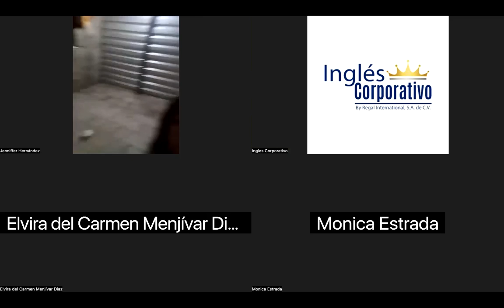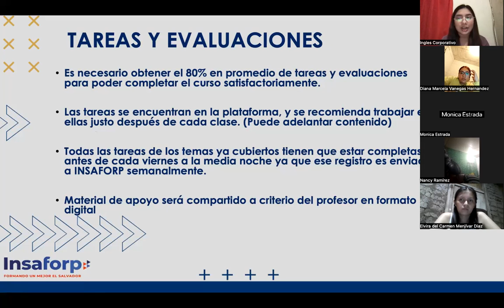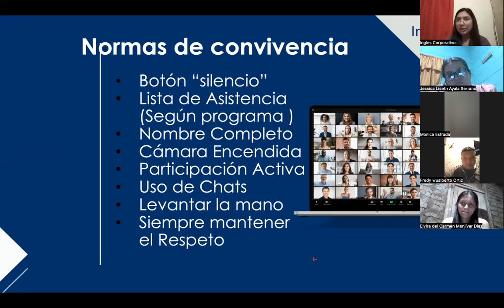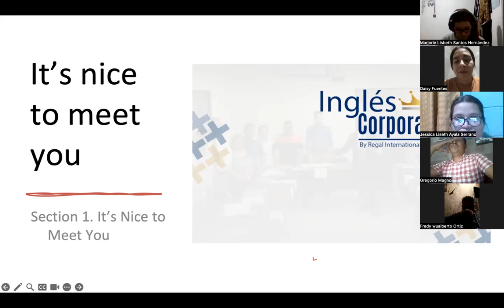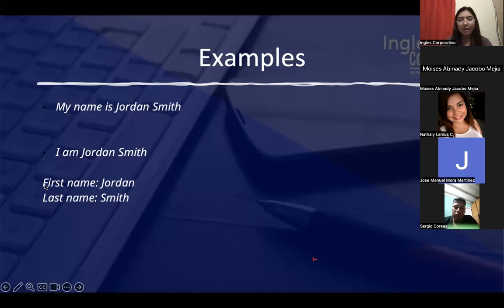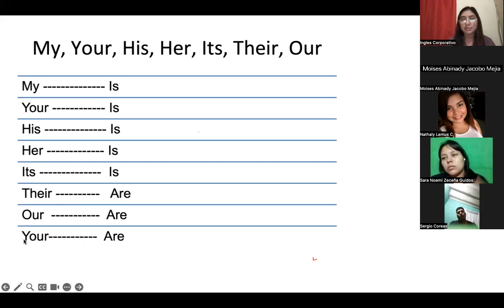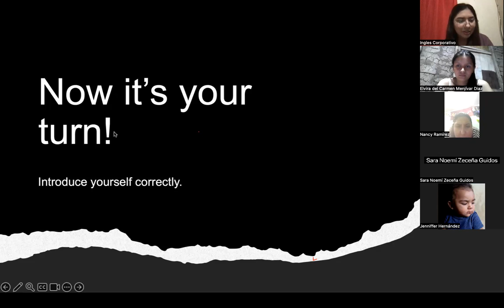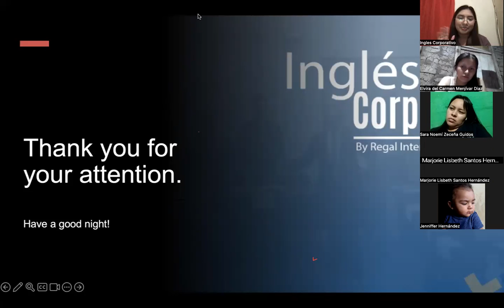SESION 1-30-10-2023-P1-01-8-9-PM-11-2023-PREZA- IT'S NICE TO MEET YOU